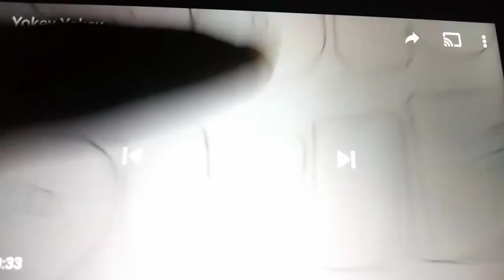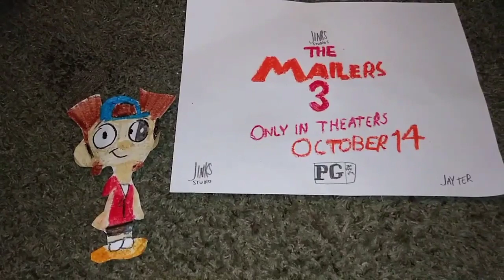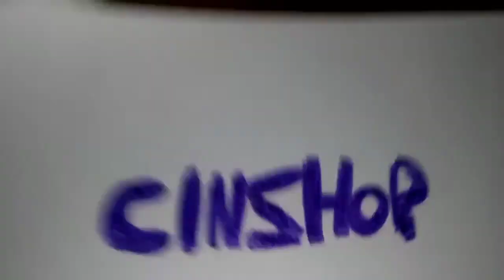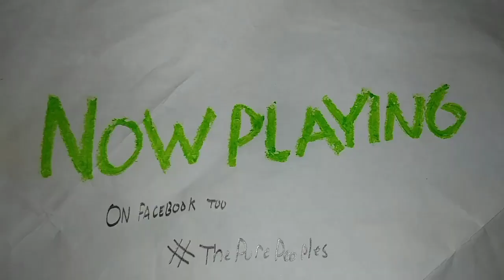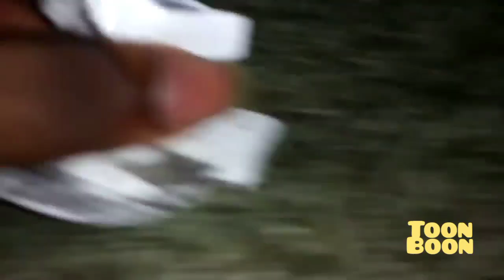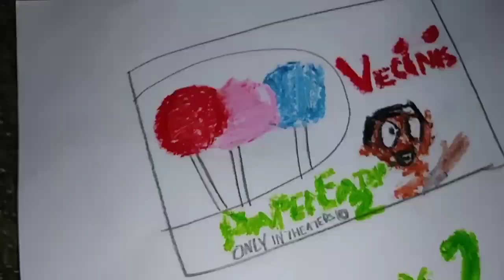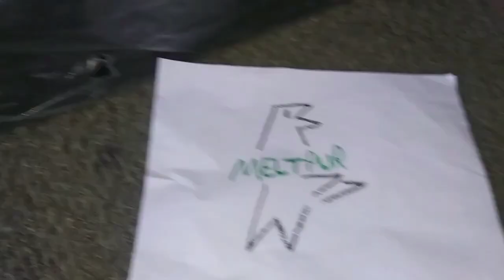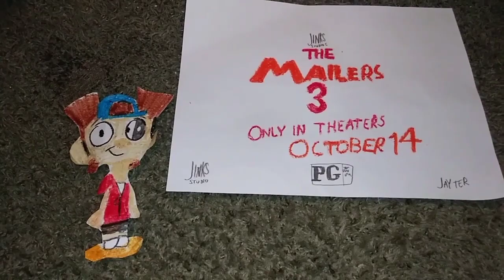November 23, 2022